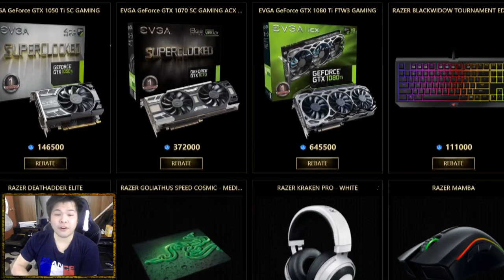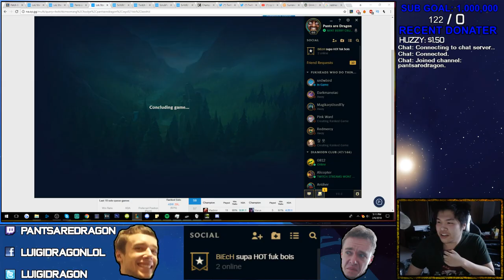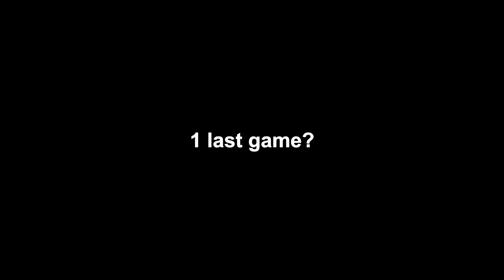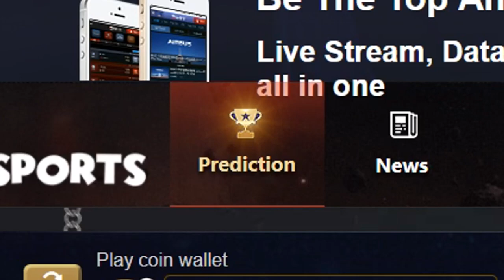THIS MIGHT BE THE PATH TO RANK 1.. - Challenger to RANK 1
Check out GGEsports!

hmm smell ya later mr rank 1 becuz coming through im mentally exhausted u feel me u need water u need all the yum yums and you need to know the wae carpel tunneli n my wrist what is this nerve pinching monstraciousity

[Intro] Trammel Starks - Jumpin'
[Game 1] Melty Blood OST - Actor's Anteroom
[Game 2] Sonic Mania OST - Studiopolis Zone Act 1 & 2
[Game 3] Sonic Mania OST - Green Hill Zone Act 1 & 2
[Game 4] N/A
[Game 5] Daytona USA (SAT) OST - Sky High
[Game 6] Sonic the Hedgehog 2 OST - Casino Night Zone
[Outro] Daytona USA (SAT) OST - Sky High